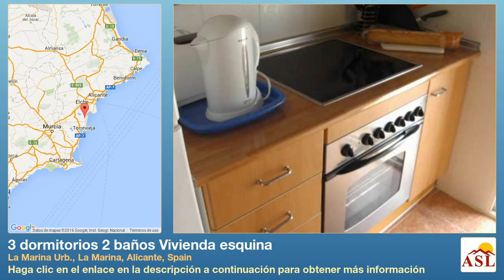3 dormitorios 2 baños Vivienda esquina se Vende en La Marina Urb., La Marina, Alicante, Spain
Más información en Vivienda esquina se Vende en La Marina Urb., La Marina, Alicante, Spain con 3 dormitorios, 2 baños

Una casa estilo " Isabel" de 3 dormitorios y 2 baÃ±os situada muy cerca de los bares, restaurantes y el supermercado. Es ideal para vacaciones o una larga temporada. En la planta baja hay un salÃ³n/comedor, una cocina, un dormitorio y un baÃ±o con ducha. En la primera planta hay 2 dormitorios y 1 baÃ±o. Hay un balcÃ³n desde el dormitorio principal y un solarium. Hay unas vistas de Guardamar y el campo.